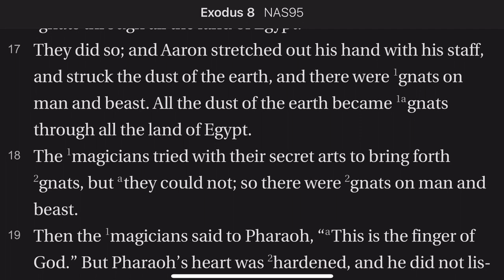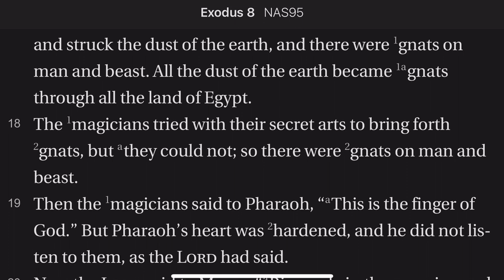Exodus 8:16-19 The Third Plague: Gnats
Pharaoh reneged on the agreement he made after the second plague. On the third plague then there is no warning or discussion. God. simply issues plague three.